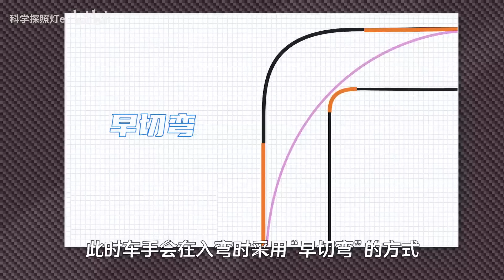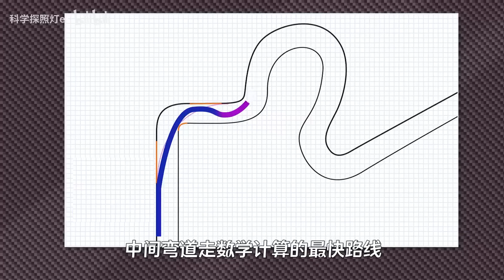为何专业车手过弯，都不走数学上的完美赛车线？大局观告诉你答案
完美赛车线是什么？为什么专业车手过弯都不选择它